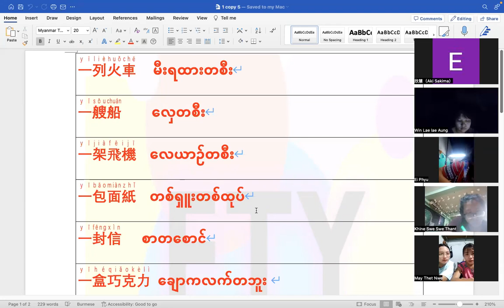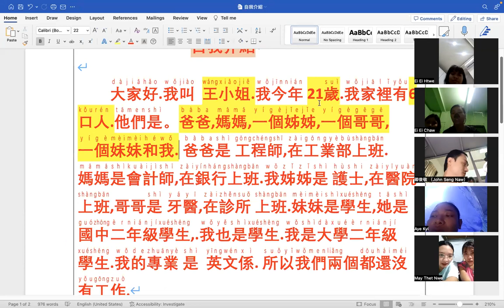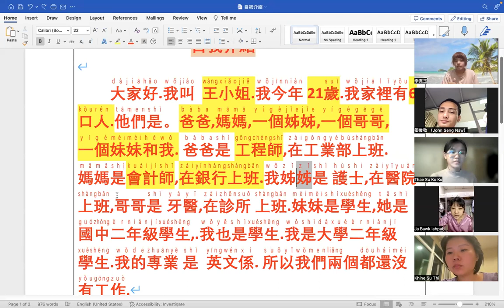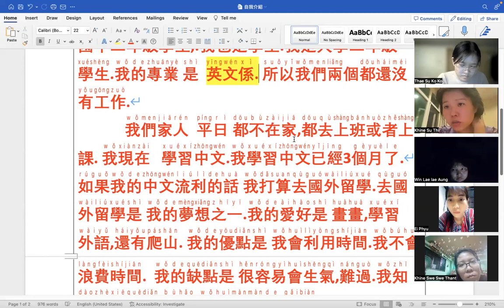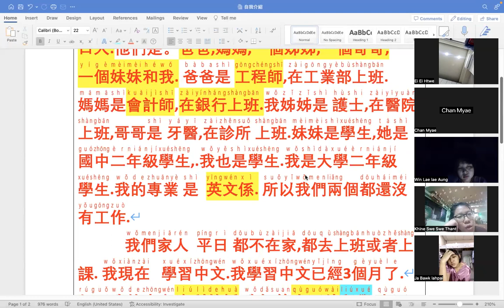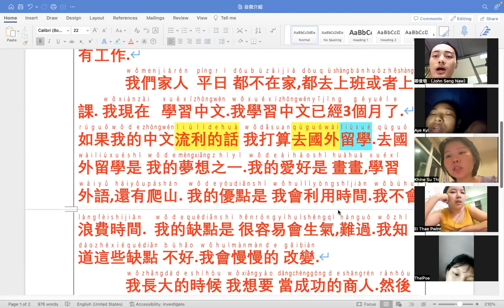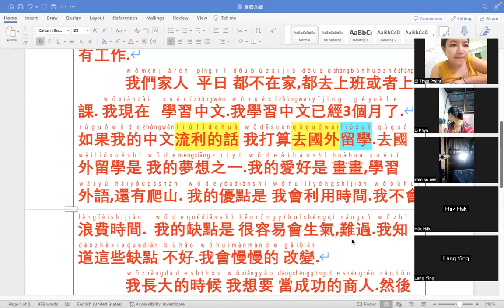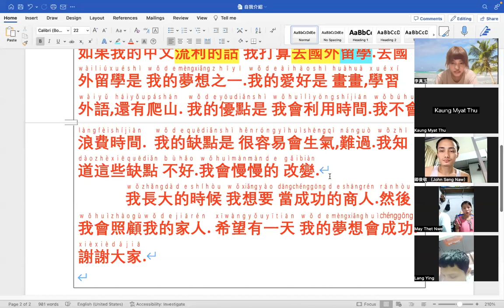Tocfl A1 (Sat&Sun)9:30 Pm